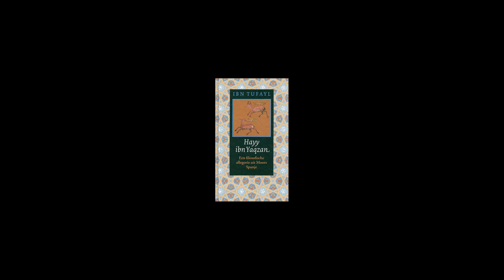Ibn Tufayl's "Hayy Ibn Yaqzan" And the journey of the soul - A book review